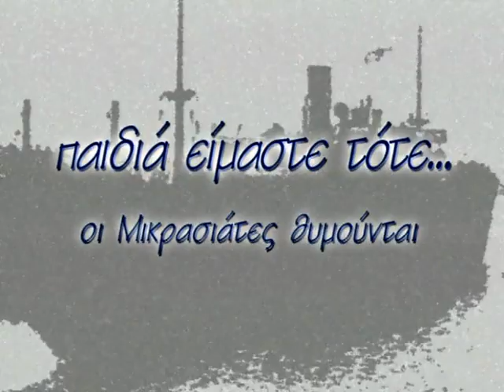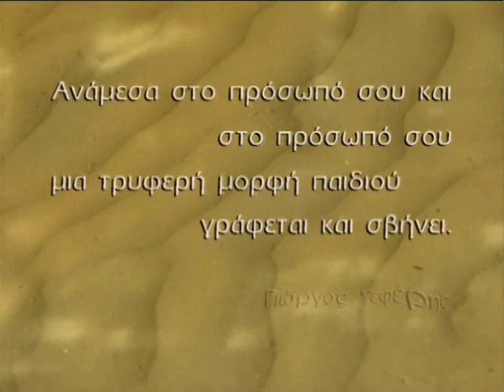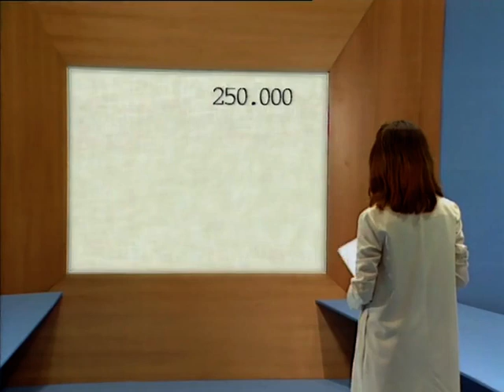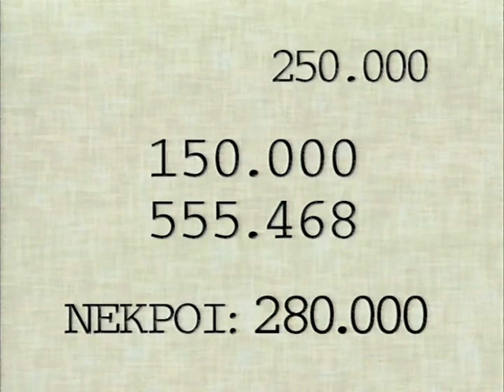VTS 02 1